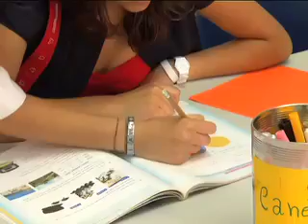escolhas 57.mov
Jornalista: Inês Rodrigues, Imagem: Hugo Amaral, Edição: Bruno Gascon